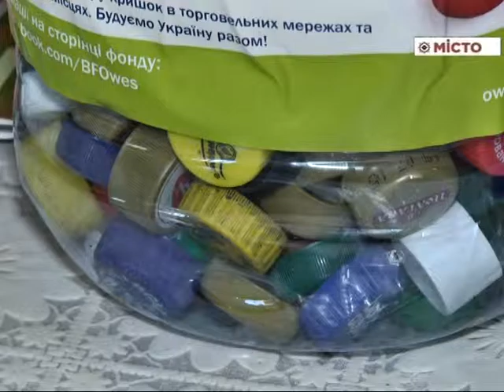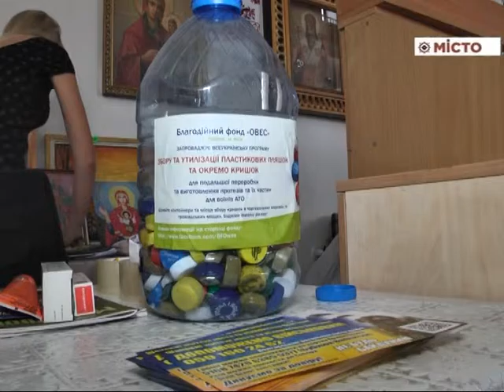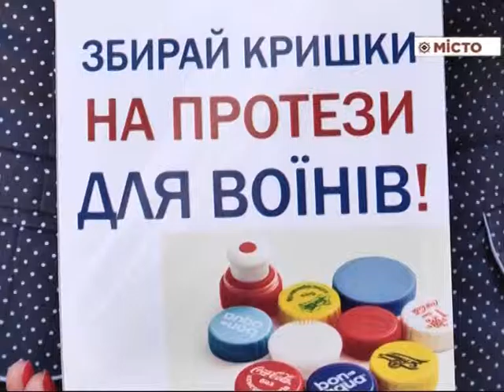У Полтаві стартувала акція по збору пластикових кришок